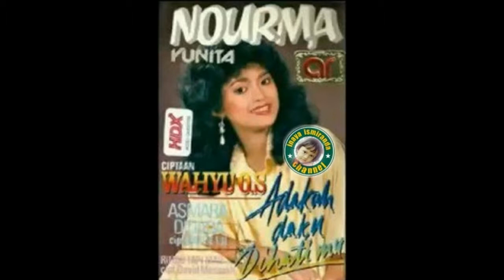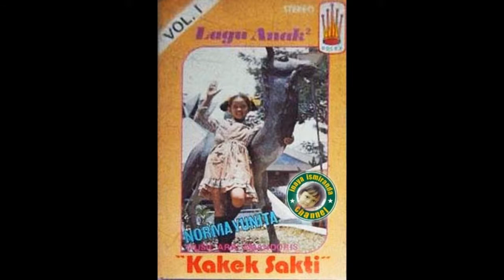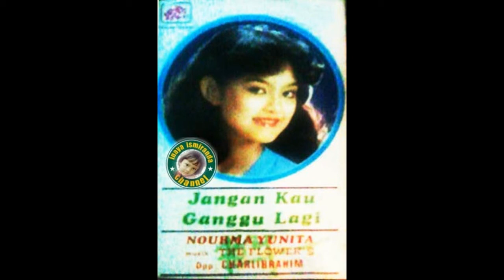Nourma yunita ~ adakah daku dihatimu